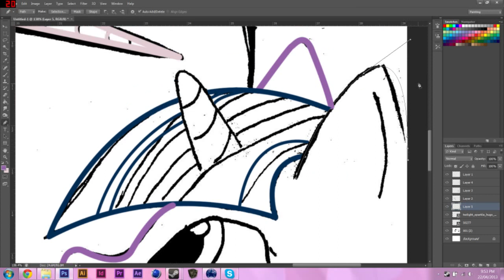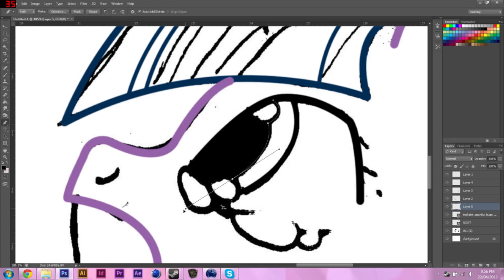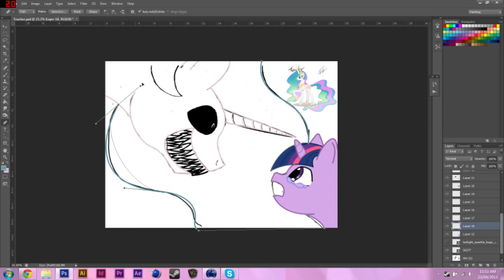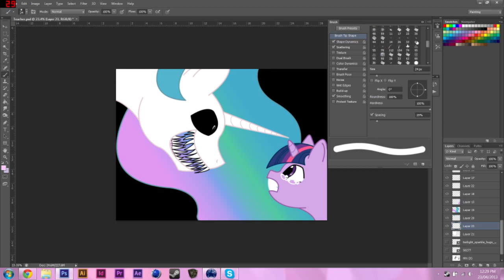Teacher Timelapse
Song:
This Is What It Feels Like (Moiez Remix)
Armin van Buuren Feat. Trevor Guthrie

(dont hate me because of ponies, im not forcing you to watch it)

so i have recently been doing a lot of pony art for stuff and i actually recorded this one because i remembered.  now before any of the bronies get on my ass about pony hate, i only hate Applejack and this is just what was going on in my head at the time.  Enjoy this and expect more

-Mongoose